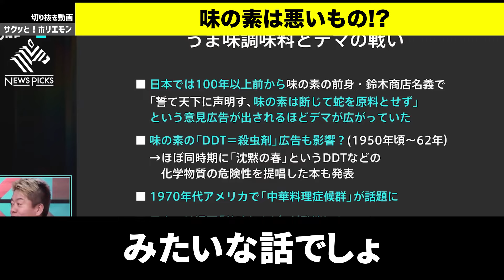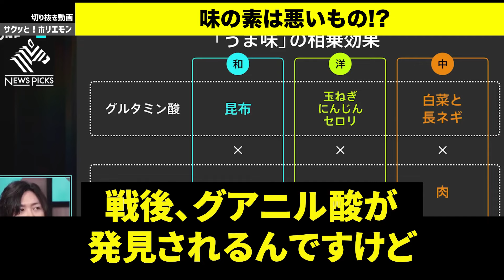【ホリエモン】味の素は日本人にとっていつから害悪になったのでしょうか？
ホリエモン・堀江貴文さんのチャンネル

---堀江貴文さんのおすすめ書籍

最大化の超習慣 「堀江式」完全無欠の仕事術（徳間書店）

---堀江貴文さんのベストセラー書籍

登録者数
2022/08/28 100人
2022/09/16 1,000人
2022/11/26 10,000人達成!!

※誹謗中傷と見られるコメントは即時削除させていただきます。

ホリエモン・堀江貴文さんの配信動画の見所を切り抜いて投稿するチャンネルです。ホリエモン・堀江貴文さんの生活に役立つ話から、面白くて笑える話などさまざまなジャンルの話を短い時間でサクッと！見てお楽しみいただくチャンネルです。

※こちらのチャンネルはガジェット通信様に申し込んだ上で運営しております。